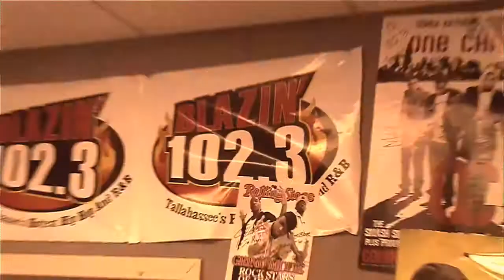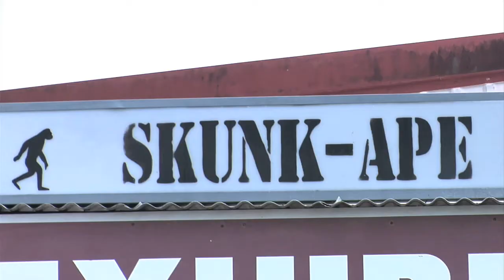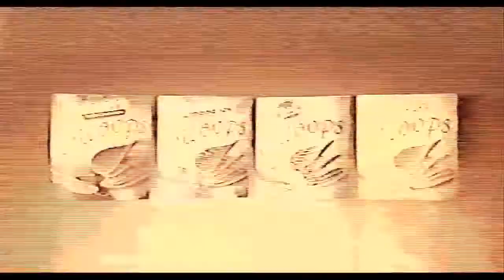3:16 Productions Demo Reel Audio/Video/Editing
3:16 Productions is who to contact to get any Video/Audio/Editing work done. With HD Equipment we specialize in getting the job done creatively, professionally, and exactly how you want it. Contact us now at or , or by email at or . 3:16 Productions is where to get your work done right and thats the bottom line.